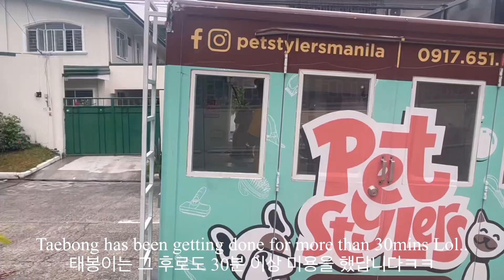🇰🇷🇵🇭 couple | Coffee farm | Best buffet | Grooming home service | Favortie menu in Jolibee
Hello. I am Amanda :) I am Korean and Married with Filipino.
I am living in Philippines so that  I am looking forward and hope to meet more Filipino friends.
If you have any question pls comment here ! .